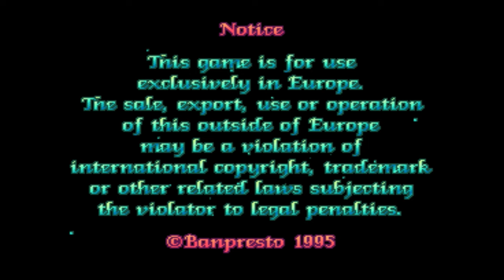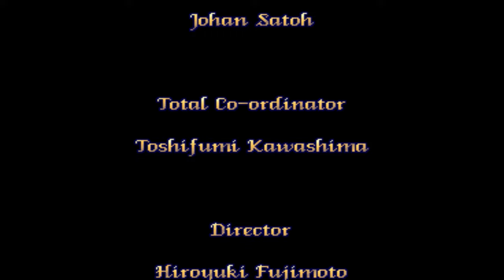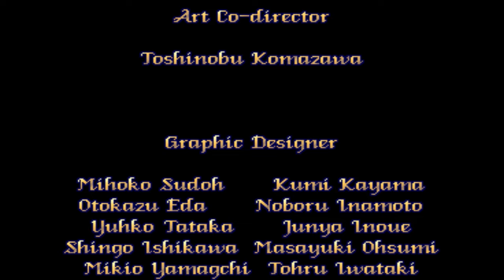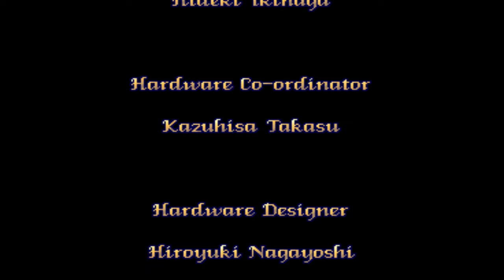Pretty Soldier Sailor Moon Gameplay